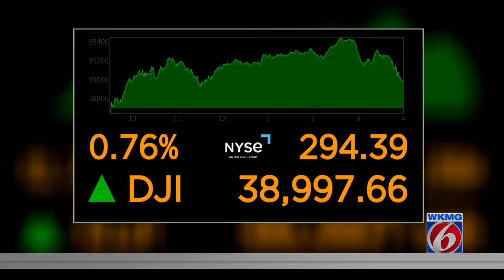Experts answers questions about economic market volatility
A lackluster jobs report released on Friday led to a major stock market sell-off on Monday.
Tuesday showed signs of a possible bounce-back as the Dow Jones Industrial Average finished up 0.76%, while the S&P 500 was up 1.04%, and the NASDAQ Composite was up 1.03%. So, was Monday’s slide (and Tuesday’s positive news) a bump in the road that in the end won’t really mean much, or the tip of an iceberg for more volatility in the coming days or weeks?